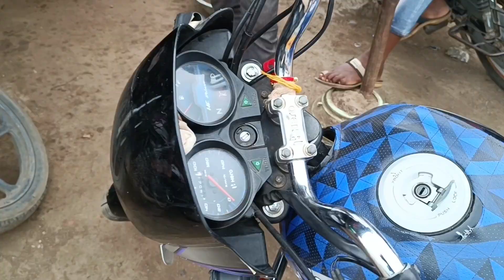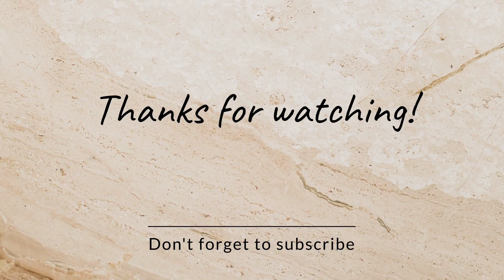एक साल से था परेशान 🤭 // aakhir ye kaam kar liya 🙏